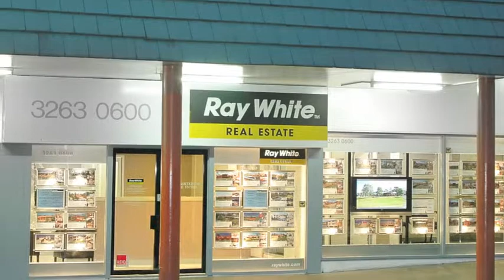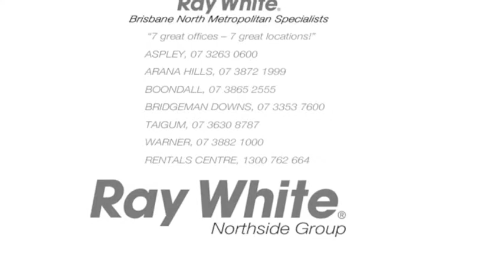Thelma Hodkinson - Meet the Team profile - Ray White Northside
Arriving in Melbourne with a twelve month old daughter and a husband who, as Franchise Director for Ray White, travelled five days a week presented Thelma initially with challenging times. Thelma loved the big city, especially the fashions and the freedom of being out and about and able to enjoy the many parks around Melbourne and beautiful bicycle rides that could be taken along the Yarra River.
A chance to buy Ray White Aspley four years later gave Thelma and Paul an opportunity to once again get back into their own business and in 1998 they made the move to Queensland and never looked back.  Ray White Aspley was quickly followed by a succession of offices that Paul and Thelma opened, including the boutique office of Ray White Bridgeman Downs.  This office, situated in the upmarket Metro on Beckett Shopping Centre, has been a resounding success and is where Thelma is based.
Having established herself as the leading agent in the area through hard work excellent results and superior communication with clients, Thelma has turned her skills to building up a great team of agents to work with her in Bridgeman Downs.  Holding a dominant market share locally they are the agents of choice be it a prestigious acreage property for sale, executive home or a block of land.
Call Thelma NOW on 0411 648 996